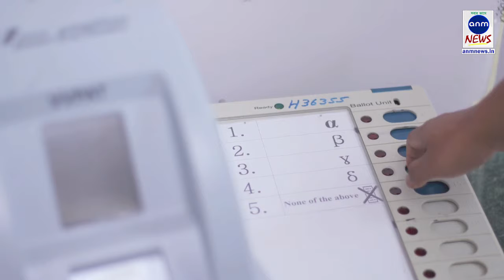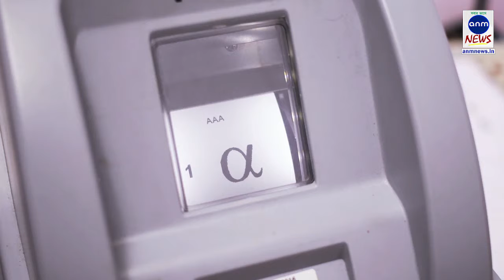চিন নিয়ে কংগ্রেসকে বিঁধলেন নির্মলা ANM NEWS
মণীষা মণ্ডল, কলকাতা: প্রতিরক্ষা মন্ত্রী নির্মলা সীতারামণ চিন প্রশ্নে তুলোধোনা করলেন কংগ্রেসকে| রাষ্ট্রপুঞ্জে মাসুদ আজহারকে আন্তর্জাতিক জঙ্গি তকমা দেওয়ার ক্ষেত্রে চিন ভেটো দেওয়া সত্বেও সরকার চিন নিয়ে মুখ খুলছে না কেন, প্রশ্ন তুলেছে কংগ্রেস| জবাবে নির্মলা বলেন, ডোকালামের পর চিনের রাষ্ট্রদূতের সঙ্গে বৈঠক করেছিল কংগ্রেস| তারা এখন দেশকে বিদেশিদের কাছে ছোটো করছে|